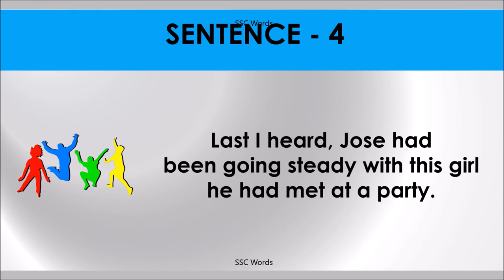GO STEADY Idiom 901 # Meaning and five sentences # SSC Words